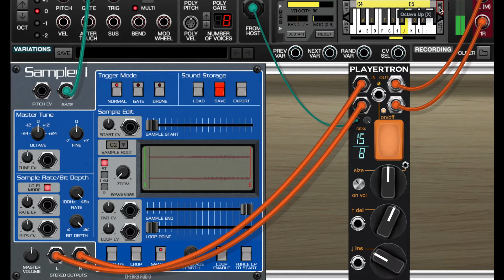TET Effector Example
Quick example of Playertron's TET Effector module in action. Use with Cherry Audio's Voltage Modular.